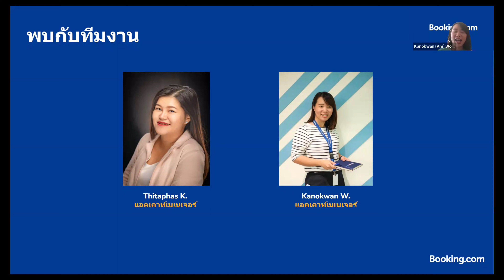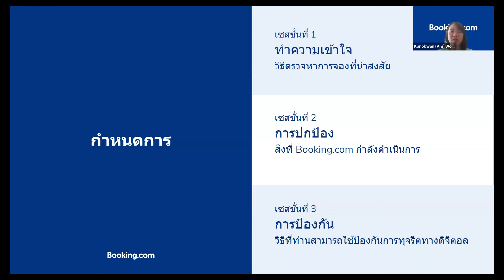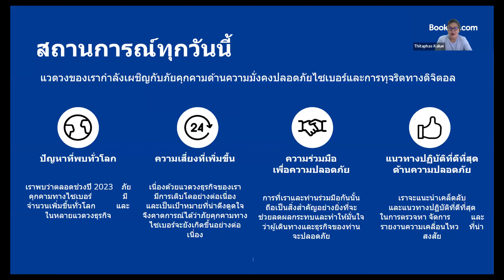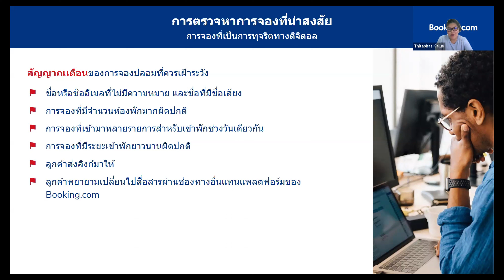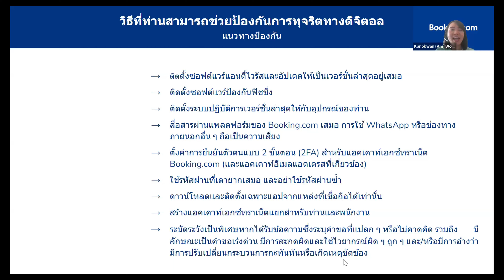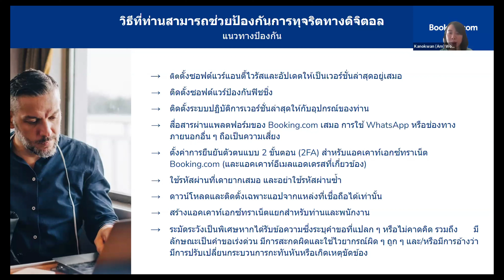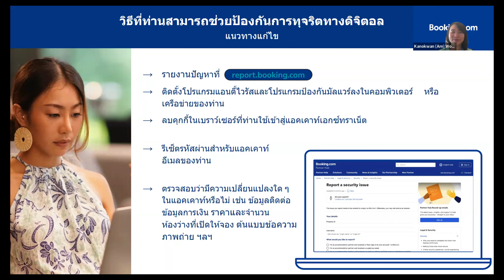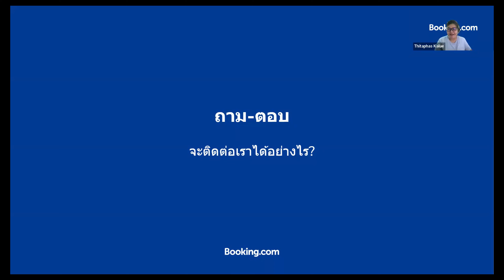Partner Security Awareness | Webinar (Thai language) | Booking.com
Updates on cyber security and the most common threats facing our community.
Including how to identify and deal with threats to your business.

Booking.com's current actions to help prevent attacks and support you in the event of one.

ข้อมูลอัปเดตเกี่ยวกับความมั่นคงปลอดภัยไซเบอร์และภัยคุกคามที่พบได้บ่อยที่สุดซึ่งแวดวงของเราต้องเผชิญ รวมถึงวิธีการบ่งชี้และรับมือกับภัยคุกคามธุรกิจของท่าน การดำเนินการในปัจจุบันของ Booking.com เพื่อช่วยป้องกันการโจมตีและช่วยเหลือท่านในกรณีที่มีการโจมตีเกิดขึ้น